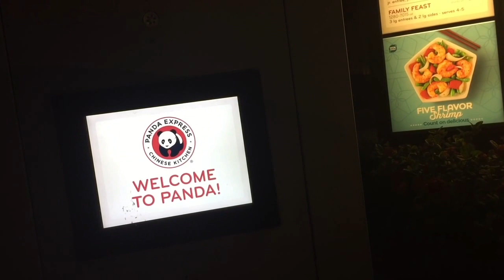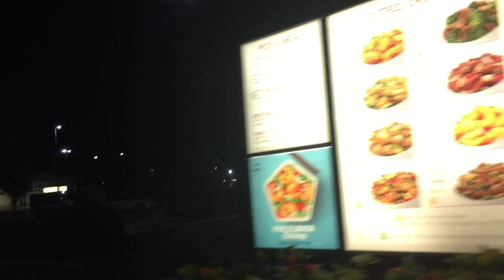Occlusion Leg Training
Applying some blood flow restriction to our leg workouts and they feel great! from a scale to 1-10 (1 being loose and 10 being extremely tight you want them at a 7) I'll be posting more info for this type of training methods. At the end we try to get some gains at panda express but are denied :( lol

Workout

1A) Squat 7 sets 10 reps (go till 90 degree angle)

1B) Power Cleans 7 sets 10 reps (moderate weight)

2) Squat 3 sets 3-5 reps (hold for 2 count on bottom of lift (isometric)

3) Hex trap bar 5 sets (AMRAP) (try not to lock on the top of movement)

4) Leg extensions 4 sets 25 reps

5) Walking dumbbell lunges (10 reps each leg)

6) Standing calf raises 5 sets 20 reps (change position on each set)

7) Seated calf raises 5 sets 20 reps (change position on each set)